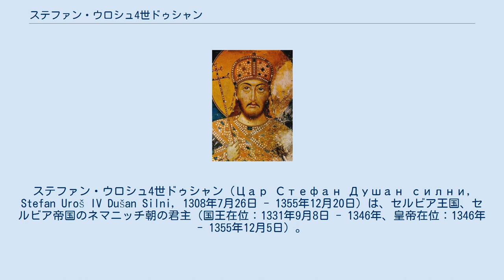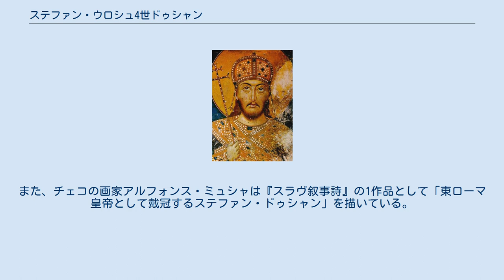ステファン・ウロシュ4世ドゥシャン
ステファン・ウロシュ4世ドゥシャン（Цар Стефан Душан силни, Stefan Uroš IV Dušan Silni, 1308年7月26日 - 1355年12月20日）は、セルビア王国、セルビア帝国のネマニッチ朝の君主（国王在位：1331年9月8日 - 1346年、皇帝在位：1346年 - 1355年12月5日）。
ステファン・ウロシュ3世デチャンスキの子。
 父ウロシュ3世と祖父ステファン・ウロシュ2世ミルティンの抗争に巻き込まれ、父と共に東ローマ帝国に亡命して少年生活を過ごした。
やがて父がセルビア王として即位すると、その副王となって父を補佐する。
1330年には侵攻してきたブルガリアの大軍を少数の軍勢で見事に撃破して名を馳せた。
そして翌年、父がブルガリアと和睦したことに不満を抱く貴族、自身の前年の戦いにおける功績などを背景にして、父を廃してセルビア王として即位した。
 この頃、東ローマ帝国ではアンドロニコス2世パレオロゴスとアンドロニコス3世パレオロゴスによる内紛が起こり、勢力が減退していたが、ウロシュ4世はその隙につけ込んでアルバニアとマケドニアを奪取して、セルビア王国の最大領土を形成した。
さらにその拡大した勢力を背景として1345年、「セルビア人とローマ人の皇帝」と称してセルビア主教を総主教に格上げし、翌年には皇帝として即位するにいたった。
1349年には、『ドゥシャン法典』を発布して、政軍ともに帝国の全盛期を築き上げた。
 1355年、東ローマ帝国が内紛やオスマン帝国との戦いで疲弊しているのを見て、その征服を決意して遠征を開始したが、その遠征途上のテッサロニキで急死した。
毒殺説もあるが、ウロシュ4世の死はセルビア帝国にとっては大きな痛手となり、その帝国は急速に衰退してネマニッチ朝も1371年にステファン・ウロシュ5世を最後に断絶した。
 だが、ウロシュ4世の黄金時代はセルビアの史書や大セルビア主義者の間では、大いに評価されている。
また、チェコの画家アルフォンス・ミュシャは『スラヴ叙事詩』の1作品として「東ローマ皇帝として戴冠するステファン・ドゥシャン」を描いている。